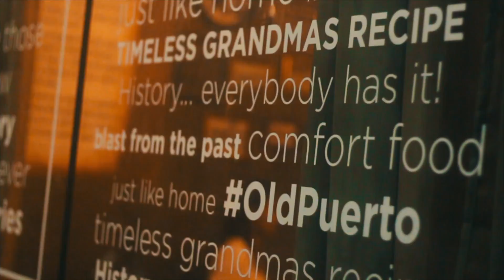Calla Lily: Amika Travel and Tours Puerto Princesa and Inaladelan